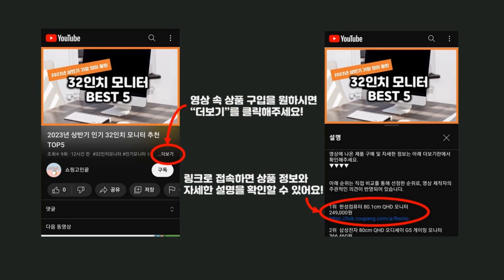2024년 가성비 전자칠판 추천 TOP5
2024년 하반기 가성비 전자칠판 추천 TOP5을 소개합니다.

♥5위   엠피엘 반영구 전자노트 ENOTE12  [  9,400원  ]

♥4위   LCD 반영구 친환경 전자노트  [  6,700원  ]

♥3위   인파로 LCD 전자 메모 패드 + 스타일러스 펜  [  24,010원  ]

♥2위   엠디디지탈 LCD 전자노트  [  9,900원  ]

♥1위   샤오미 LCD 드로잉 태블릿PC 225 x 318 mm  [  21,890원  ]